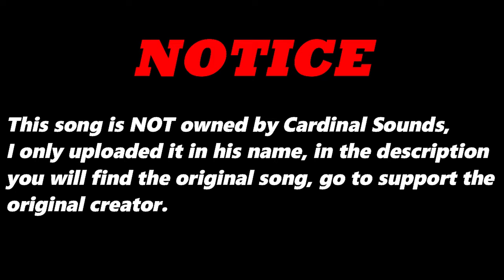The Clothing Do (Original Version) By Ol' Desmond | Re-Uploaded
⬛ | Information about Cardinal Sounds:
👤 | Find the Original Song Here: ⬎
🎵 Name: Jazz Organ Trio Cool Blue
✔️ Creator: Doug Maxwell/Media Right Productions
💽 Album: Jazz Organ Trio Cool Blue